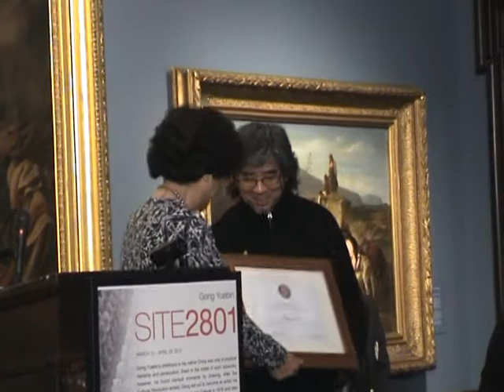Gong Yuebin Site 2801 at crocker opening ceremony art museum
Gong Yuebin Sit 2801 at Crocker Art Museum from March 10, to April 29, 2012. The Curator of Crocker Art Museum Scott Shields, Deputy Director of California State Art Council Scott Heckes, Chair of Art Department California State University Daniel Frye, Board of Supervisor Sacramento Jimmie Yee, Mayor of Elk Grove Sophia, School board of Sacramento Darrel Woo, Congressman Lungren officer Vicki, State Senate Leland Yee assistant Andrew Lan present the opening ceremony. Four Certificate of Special Recogniton were presented to Gong Yuebin from Congressman, Senator, County Supervisor, and Mayor.
In Site 2801, I used elements from different period; 200 Terra cotta soldiers  from one of powerful empire tomb 2000 years ago,  10 pieces contemporary soldiers, four nuclear bombs, and four infant babies, that it lets viewer become a future archeologist to confront an absurd and satirical juxtaposition of past and future. It take the viewer through a journey that crosses time and emotion to engage in moral deliberation to think about war and deliberate their options. It represent life's transformation through millennia of human history and explore crucial questions regarding life, suffering and death. (For example, Baby symbolize hope. Every war is rationalized as significace as for children. But in reality, children are the victims as some time, they are forced to be weapon. )For I believe there is still time to make changes.
 In the future, I will follow my passion to explore my beloved topic, that it is human life and its nature, it status and possible future. I am new to America. I hope my art can give some different way of art vision and thought to this country from my different experience journey in my life.  I hope my art can contribute to the social harmony and stability through the stage of museums or public places.
Gong Yuebin
Gong Yuebin Site 2801 opened on March 10, 2012 at Crocker Art Museum and will be on view through April 29, 2012. Though the project is not political, it draws all levels of governmental officials to present the certification of recognition for Gong's creative work on sending message for social harmony and stability. He believes there is still time to make changes for our humanity.